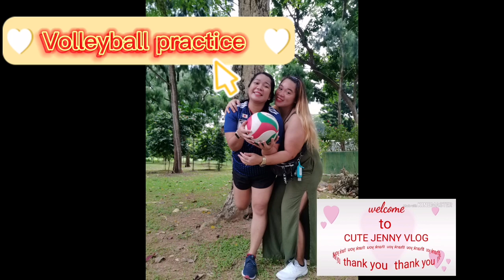Volleyball game part 2#TEAMHASIK